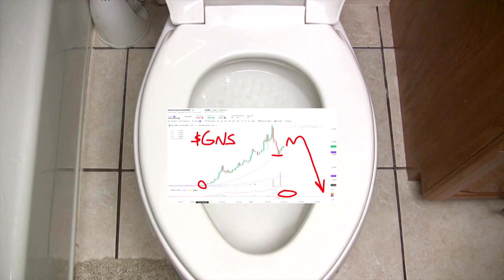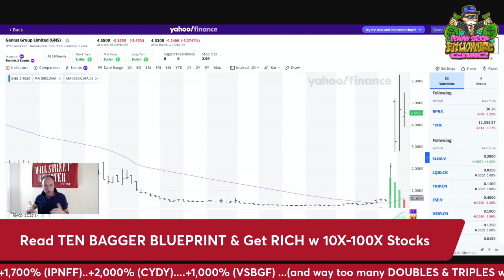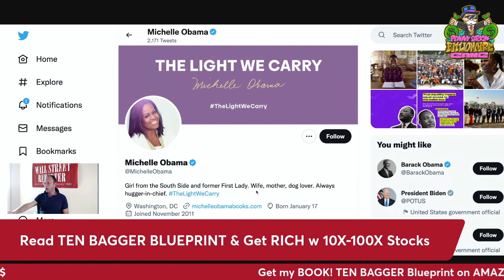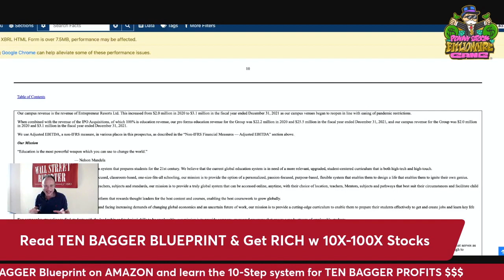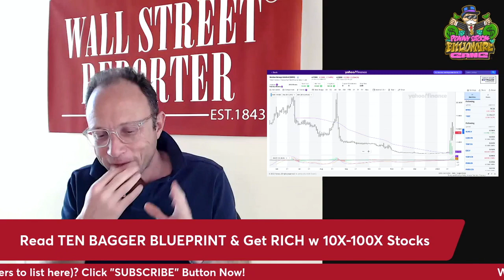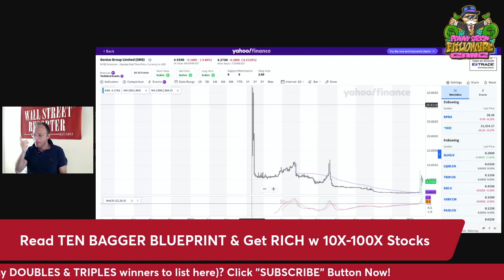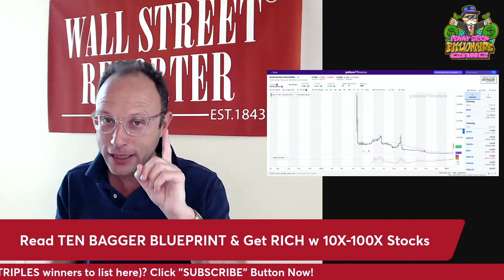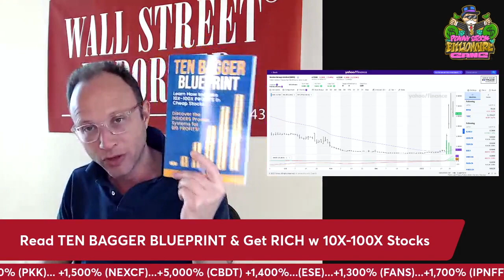GENIUS $GNS of Roger Hamilton SHORT SQUEEZE! 🚀💰Greatest SCAM since Jim Jones Koolaid ON TAP ?!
Genius (NYSE: GNS) CEO Roger Hamilton is doing something amazing. You are watching HISTORY being made. I told you GNS was going to $5.00 it DID. This morning I told you the "TOP WAS IN" and crash resuming. BEHOLD!! See what happened. follow @wallstreetrprtr on TWITTER)
We analyze Genius Group (NYSE: GNS) charts technical analysis. Is this shortsqueeze heading to the moon and creating GENERATIONAL WEALTH? Or is it a dumpster fire SHITCO going to ZERO? Read TEN BAGGER BLUEPRINT to learn how to make 10X-100X gains in cheap stocks like Genius.  Buy on AMAZON for only $14.95 and build YOUR WEALTH.
WARNING: Stocks discussed are VOLATILE & HIGH RISK "Public Venture Capital" and there is possibility of losing your entire investment. Do you research before you invest!
 We talk about cheap penny stocks with EXPLOSIVE 🧨 🚀 UPSIDE POTENTIAL YES!! Could  could be our next 20X🚀 50X🚀 winners like $PKK $CBDT $VSBY $FANS etc. which we b